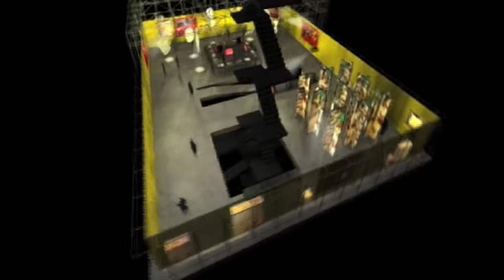Museo de los Sanfermines paralizado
La intervención en Fitur de la presidenta de la Asociación de empresarios de Hotelería de Navarra, Ana Beriain, estuvo protagonizada por la reclamación a las autoridades existentes y futuras del museo de Sanfermin y el encierro.